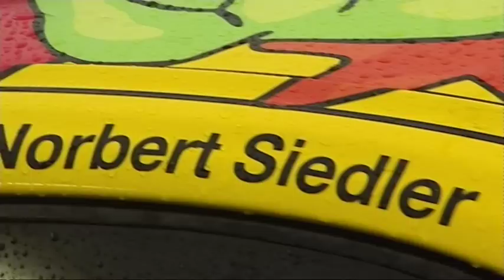Sport1-Reportage zum Saisonfinale 2012 Teil 3 von 4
Nach einer fantastischen Saison ohne große Wetterkapriolen hat Petrus der VLN Langstreckenmeisterschaft Nürburgring am Ende doch noch einen Strich durch die Rechnung gemacht. Ein plötzlicher Temperatureinbruch in der Eifel zwang die Rennleitung dazu, den 37. DMV Münsterlandpokal gegen Mittag abzusagen. Ullrich Andree, Dominik Brinkmann und Christian Krognes kamen beim Finale so kampflos zu Meisterehren.